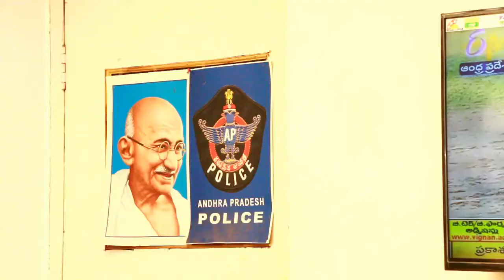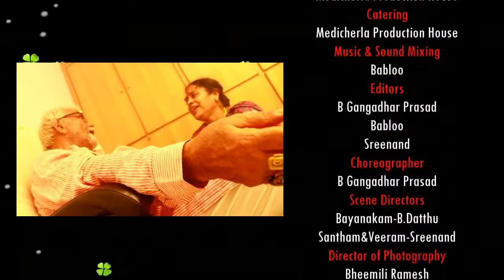Navarasala nataraju mini move/Kalakusumalu Arts Prasad/Letest Telugu mini movie/2022 short movie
విశాఖపట్నం పరిసర ప్రాంతాలలో వున్న వారు ఎవరన్నా నటించాలి అన్నకోరిక వున్నవారు 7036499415 నెంబర్ ని సంప్రదించగలరు . షార్ట్ ఫిల్మ్స్ , కామెడీ స్కిట్స్,సాంగ్స్ చేయుటకు కావలెను